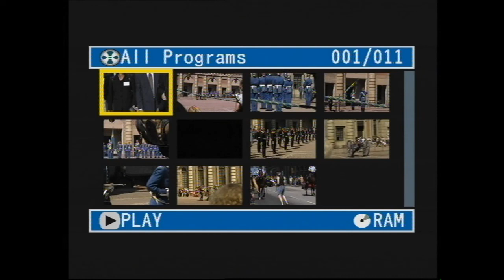Försommar 2004 del 2, Lund och Stockholm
EASAS-konferensdeltagare i Universitetshuset Lund
AMK med Mattias vaktparad i Stockholm